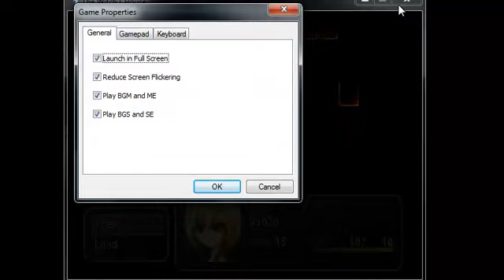Jasyn197's The Witch's House ep. 9 Stuff happens and I get scared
If you are reading this you are a good man and or female thank you for some how finding this video